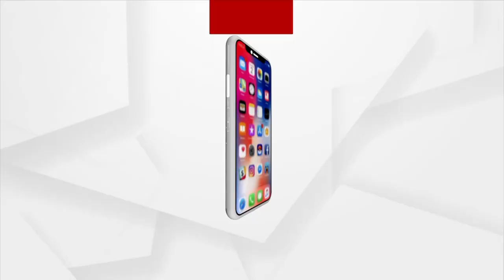ଉଲ୍ଲାସ ଜେନା ହତ୍ୟା ମାମଲା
ଉଲ୍ଲାସ ଜେନା ହତ୍ୟା ମାମଲାକୁ ବିତିଲାଣି ୫ ବର୍ଷ । ହେଲେ ହତ୍ୟାକାରୀଙ୍କୁ ଧରିପାରୁନି ପୋଲିସ । ଉଲ୍ଲାସଙ୍କ ମା ବିଧାନସଭା ଆଗରେ ଆତ୍ମହୂତି ଉଦ୍ୟମ କଲେ। ହେଲେ ତାଙ୍କୁ ଜେଲରେ ପୁରାଇଦେଲା ପୋଲିସ କିନ୍ତୁ ତଦନ୍ତ କଲାନାହିଁ।